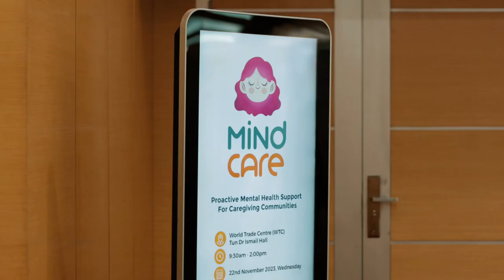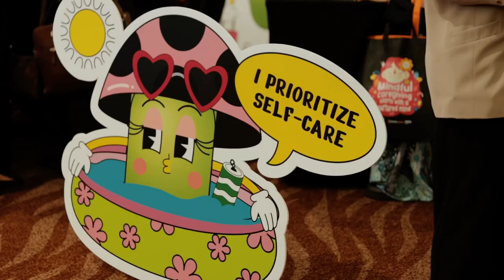Kiddocare MindCare Launch (Part 2)